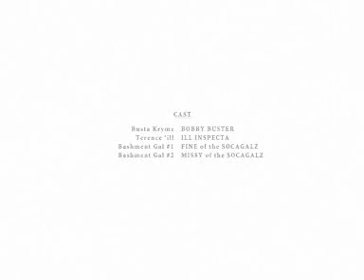ILL INSPECTA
ALL A DE GAL DEM